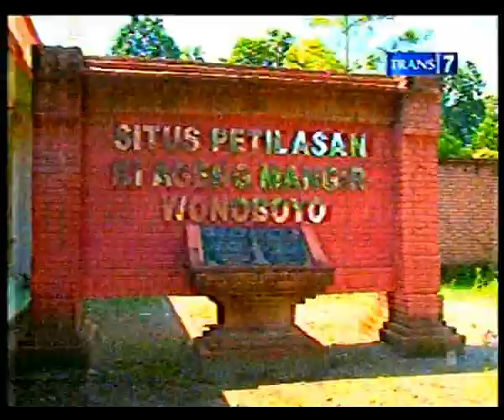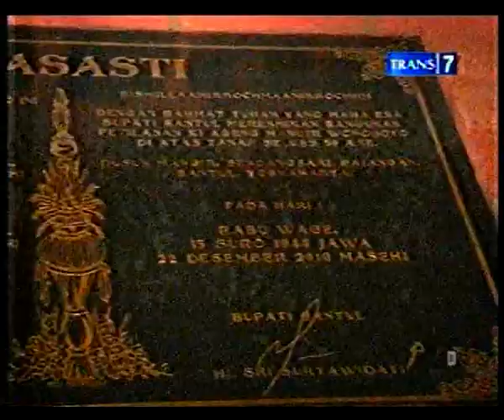Dua Dunia Ki Ageng Mangir Ep1 Part 1